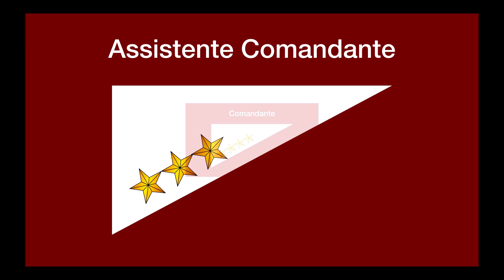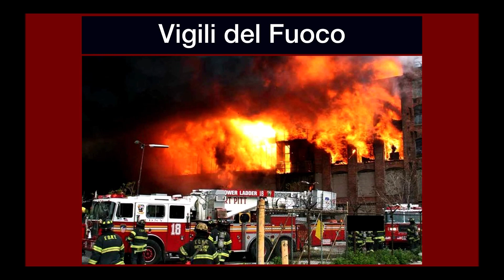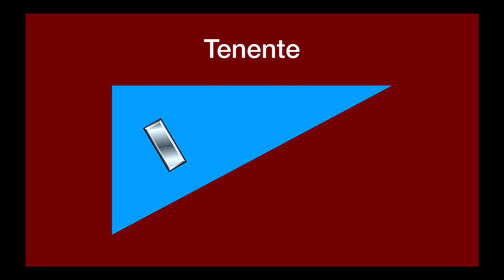Gradi e Qualifiche Vigili del Fuoco New York (F.D.N.Y.)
LEGGIMI:

GRADI E QUALIFICHE : Dipartimento dei Vigili del Fuoco della Città di New York - Fire Department New York (F.D.N.Y.)